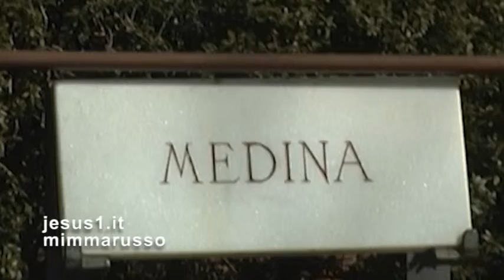Granada THE ALCAZABA, The Alhambra (Espagna)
LA CITTADELLA ROSSA (Qalʿat al-ḥamrāʾ) È UNA MEDINA, UNA ROCCAFORTE MILITARE SULLA COLLINA SABIKA.
È STATA SEDE DEL SULTANO DI GRANADA E DEL RE DI SPAGNA.
DALLA TORRE DI GUARDIA ( LA VELA) LA VISTA È SULLA CITTÀ CHE SI ESTENDE AI PIEDI DELLA SIERRA NEVADA.
SOTTO LA TORRE DE LA VELA SONO INCISE NELLA PIETRA QUESTE PAROLE: "DALE LIMOSNA MUJER QUE NO HAY EN LA VIDA NADA COMO LA PENA DI SER CIEGO IN GRANADA" (Francisco de Asís de Icaza, 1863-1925, poeta méxicano naturalizzato spagnolo).